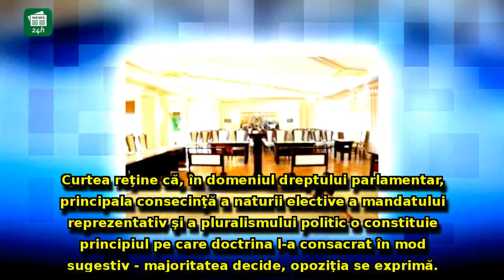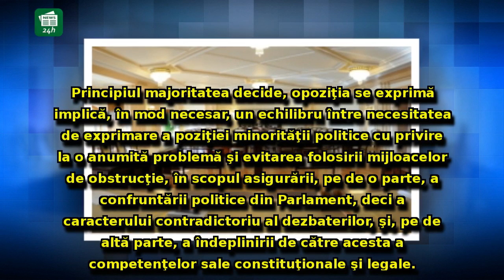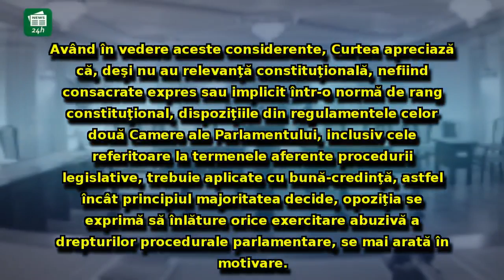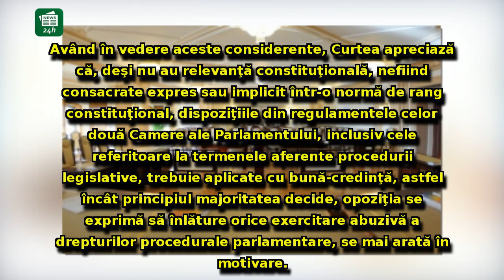Curtea Constituțională pune ordine în Parlament: PSD, avertizat de judecători